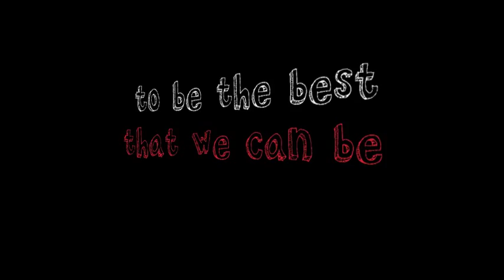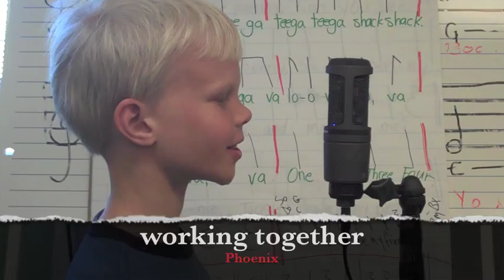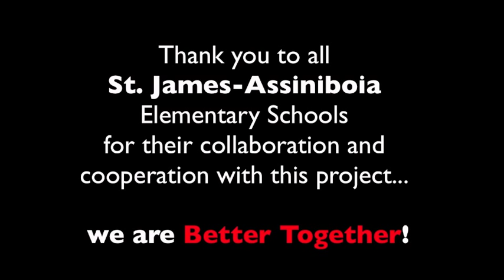Better Together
Better Together is an original song mosaic and video created in collaboration with all 15 elementary schools in the St. James-Assiniboia School Division in Winnipeg, Manitoba, Canada. This project is a true representation of student voice in action.